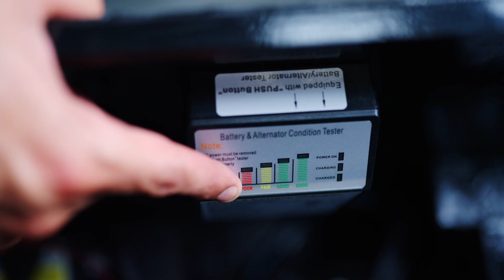18K LB GVWR Gooseneck 2 Car Hauler Trailer | Quick Highlight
Welcome to Texas Pride Trailers! This video provides a quick highlight of the Texas Pride Gooseneck 2 Car Hauler Trailer, focusing on its standout features and how it simplifies the process of loading, securing, and tranporting two vehicles. Our aim is to provide you with a brief yet infromative overview of the key benefits this car hauler offers and how it can be a game changer for your car transport operations.